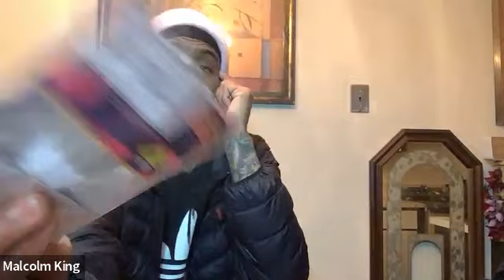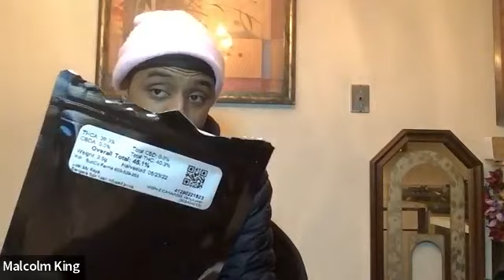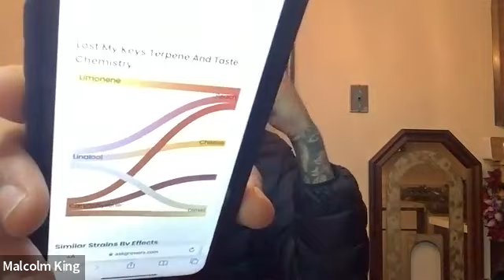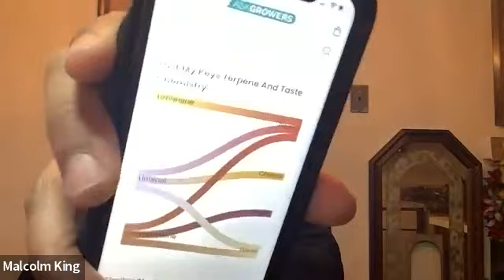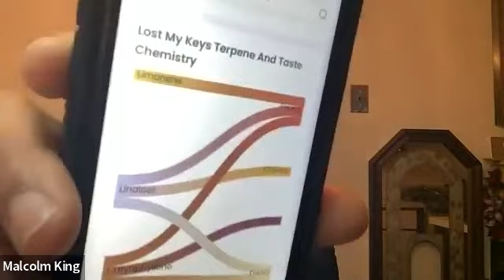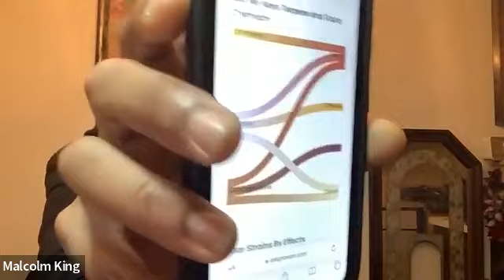HIGH-5 (After Dark Podcast) Ep.101: NORTH AMERICA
On this episode we give a second try to the hash infused Budco Bangers pack, sing, get comfy, use our diaphragm, shout out long island ny, lollygag, get while the getting is good, work on our will, ride skateboards, drink vinegar, take a trip to Pathmark, tie our durag, *the fact that durag is still auto corrected  -___-  *, #2023, stimulate our appetite,make eye contact, shout out Nicholas cage, and dissect the break fast burrito. Gotta love life!!! This is one of my favorite episodes big shout to everybody Smoking Mary Jane! Love y’all!!! Here’s what we try below:

Budco Cannabis - Lost my keys *Hash Infused Pre-Roll*

Big thank you to all farms/processors/ brands involved as always, we appreciate you all! Marijuana can impair concentration, coordination, and judgment. Do not operate a vehicle or machinery under the influence of this drug. There may be health risks associated with the consumption of this product. Especially for women whom are pregnant or breastfeeding. For use only by adults 21 and over. Keep out of reach of children.